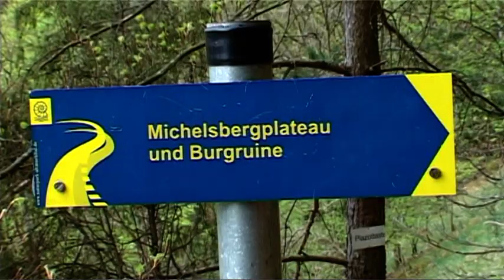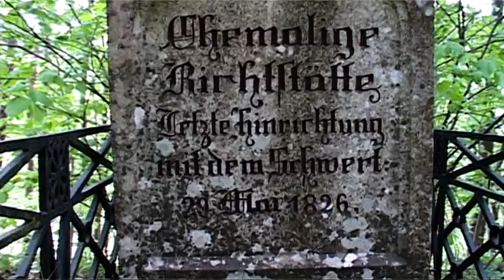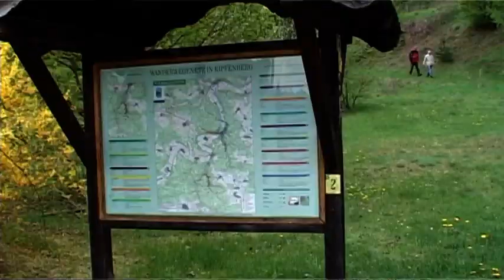Altmühltal, Eichstätt – Kipfenberg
Die letzte Hinrichtung mit dem Schwert. 29.Mai 1826
Der erste Bayer.
Viele weitere Geheimnisse.
Eine schöne Wanderung von Schloss Arnsberg nach Kipfenberg.
Informativ, unterhaltsam, faszinierender Film.